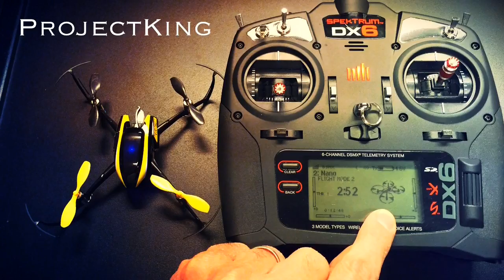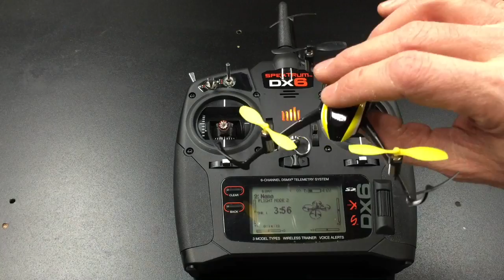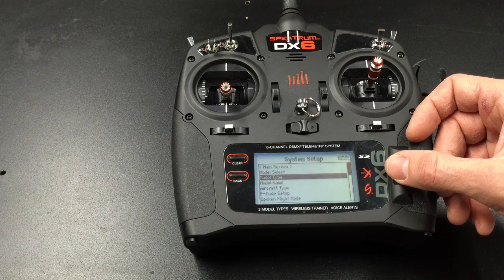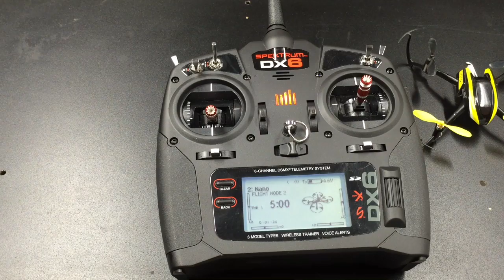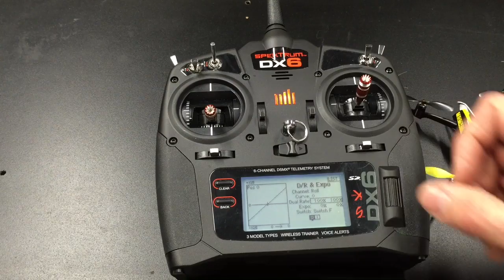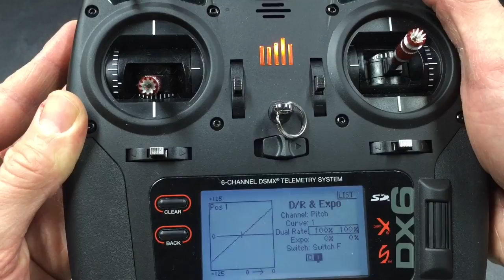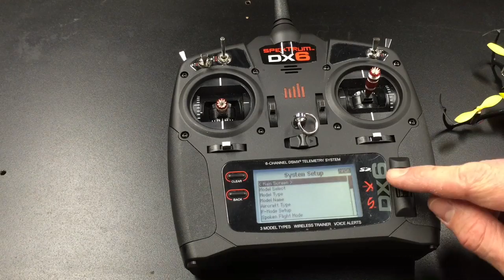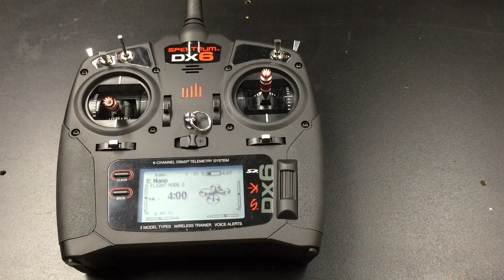Updated! Binding Blade Nano QX to DX-6 Radio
Updated video on binding Spektrum DX-6 radio to Blade Nano QX quadcopter.  DX-6 has been updated using the latest software.  New software has a multi opted mode.

You can find some of my favorite gear here!